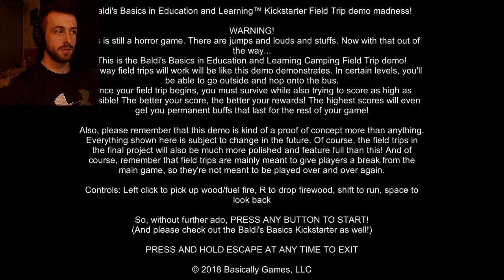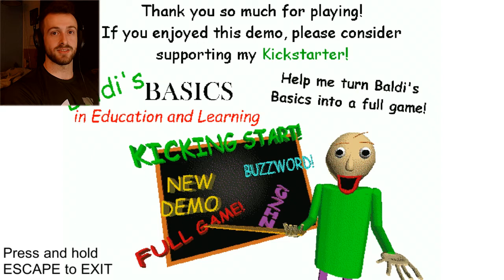BALDI MAKES CAMPING FUN! | Baldi's Basics - Field Trip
Today we go camping with our favorite teacher, Baldi! What could go wrong?